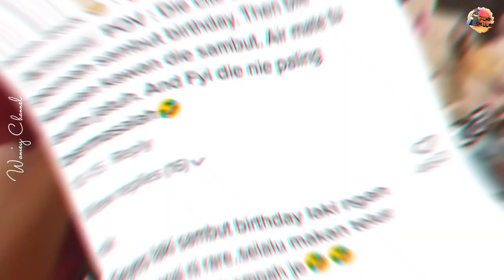Seumur Hidup Tak Pernah Sambut Birthday, Gugur Air Mata Bila Member Suapkan Kek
Kredit : akimzack32